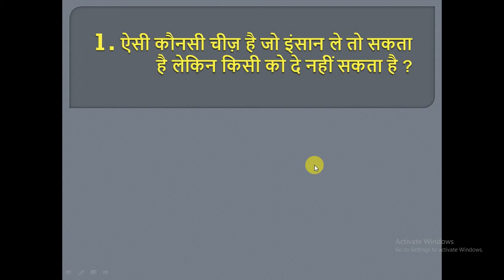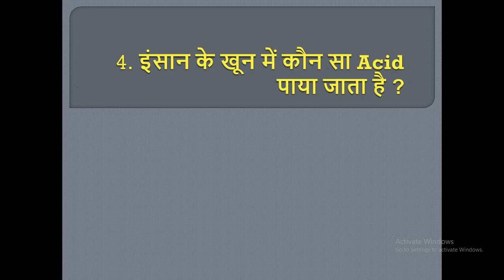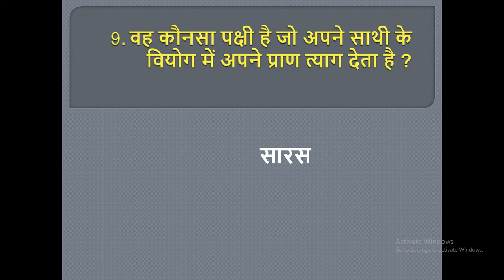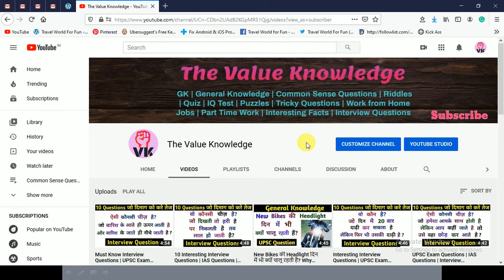UPSC Exam Questions | Interview Questions | IAS Questions | Tricky Questions Part 38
In this video, we have shared a list of Common Sense questions that may be asked in exams such as UPSC, banking or any other competitive exam. The answer of all these questions will definitely add a lot of value to your knowledge.